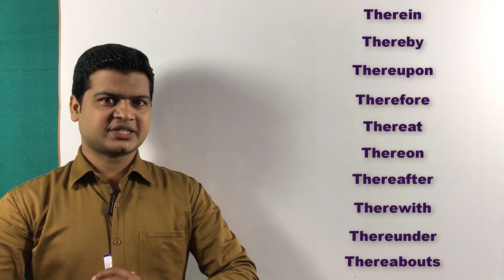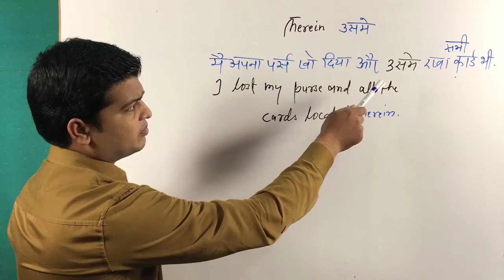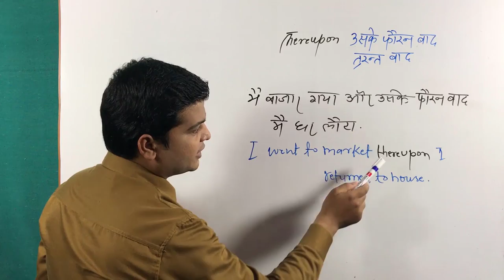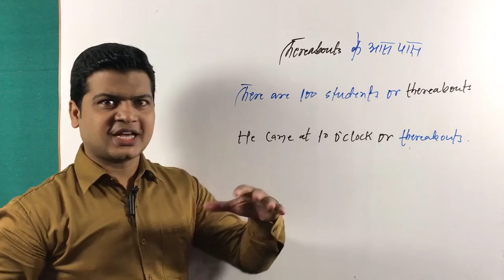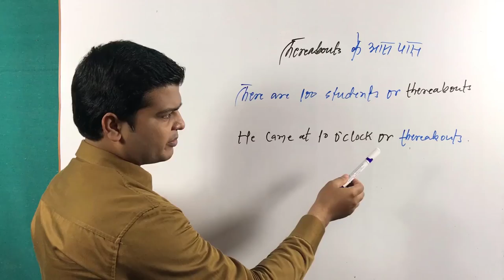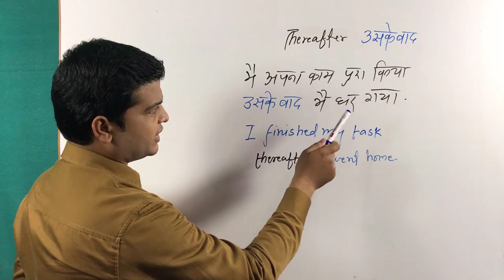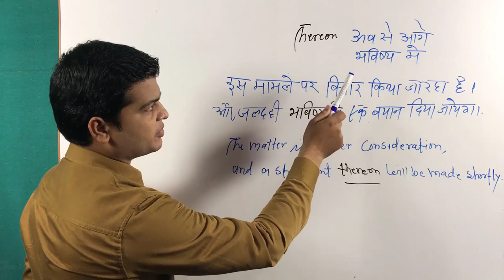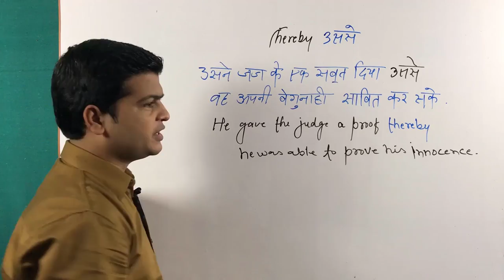use of therein, thereat, thereon, thereupon, thereafter, thereabouts, therefore therewith in English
Hi Friends,